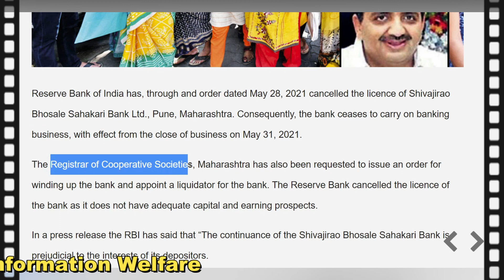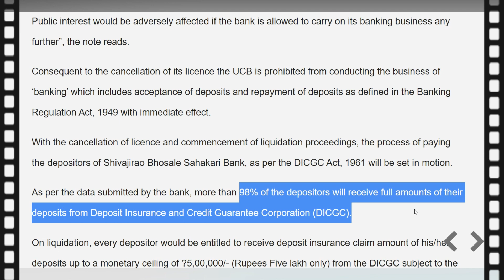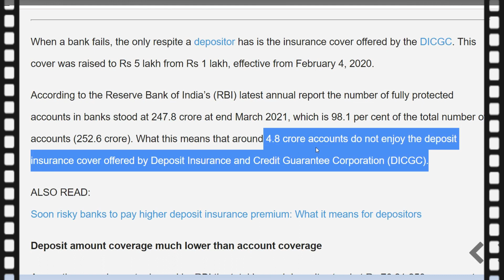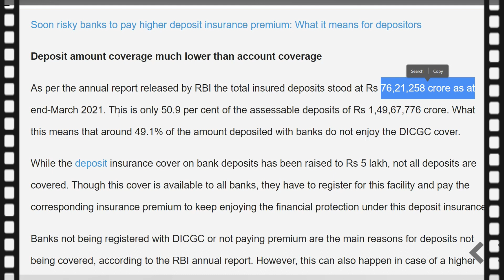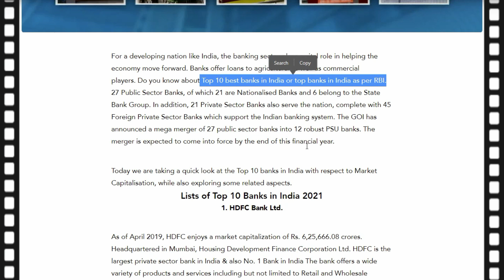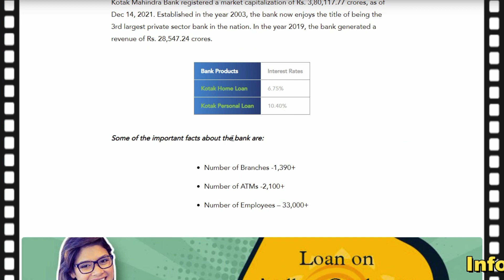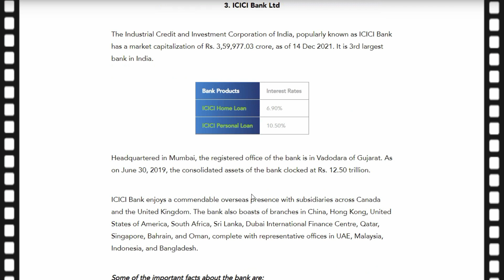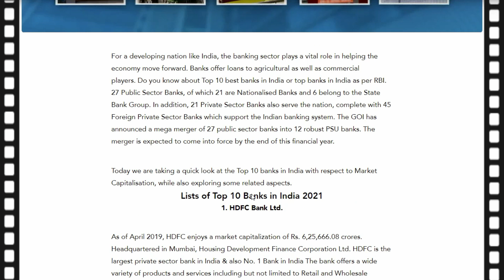RBI எடுத்த அதிரடி முடிவு🔥இந்த 10 வங்கிகளில் பணம் போடாதே🔥அடுத்தடுத்து திவாலாகும் வங்கிகளின் பட்டியல்🔥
🔥RBI எடுத்த அதிரடி முடிவு!🔥 இந்த 10 வங்கிகளில் பணம் போடாதே!🔥 அடுத்தடுத்து திவாலாகும் வங்கிகளின் பட்டியல் ரெடி🔥 பாதுகாப்பான 10 வங்கி பட்டியல் வெளியீடு! மக்களே உஷார்🔥

🔥உங்க வங்கி டெபாசிட் பாதுகாப்பா இருக்கா..? குண்டை போட்ட ரிசர்வ் வங்கி.. மக்கள் அதிர்ச்சி..!

மகாராஷ்டிராவில் உள்ள புனேவில் சிவாஜிராவ் போசாலே சஹாகரி வங்கி லிமிட்டெட் நிறுவனத்தின், வங்கி உரிமத்தினை ரிசர்வ் வங்கி ரத்து செய்துள்ளது.

இது குறித்து ரிசர்வ் வங்கி வெளியிட்டுள்ள அறிக்கையில், இவ்வங்கியில் போதுமான மூலதனம் இல்லாததாலும், வருவாய் இல்லாமையாலும் உரிமத்தினை ரத்து செய்துள்ளதாக தெரிவித்துள்ளது.

கிரீன் கார்டு கட்டுப்பாட்டில் மிகப்பெரிய தளர்வு.. இந்தியர்களுக்கு அடித்தது யோகம்.. இனி ரொம்ப ஈசி..!

மே 28,2021 தேதியிட்ட உத்தரவின் படி, மகாராஷ்டிராவின் புனேவை சேர்ந்த சிவாஜிராவ் போசாலே சகாரி வங்கி லிமிடெட் நிறுவனத்தின் உரிமத்தினை ரத்து செய்துள்ளது.

வங்கி உரிமம் ரத்து
ரிசர்வ் வங்கியின் இந்த அறிவிப்பினால் வங்கி வணிகத்தினை மேற்கொள்வதை நிறுத்திக் கொண்டுள்ளதாகவும், இதே மே 31, 2021வுடன் வணிகத்தினை மூடியுள்ளதாகவும் தெரிவித்துள்ளது. இந்தியாவில் இது போன்ற அடுத்தடுத்த வங்கிகளின் உரிமம் ரத்து செய்யப்படுவது அதிகரித்து வருகின்றது. சமீபத்தில் மேற்கு வங்கத்தைச் சேர்ந்த யுனைடெட் கோ ஆப்ரேட்டிவ் வங்கி உரிமத்தை ரிசர்வ் வங்கி ரத்து செய்தது நினைவு கூறத்தக்கது.

என்ன காரணம் ?
மகாராஷ்டிராவைக் தளமாகக் கொண்ட இந்த வங்கியின் உரிமத்தினை ரத்து செய்தற்காக, பல காரணங்களை மேற்கோளிட்டுள்ளது ரிசர்வ் வங்கி. குறிப்பாக வங்கி போதிய மூலதனம் மற்றும் வருமானம் இல்லை. இது வங்கி ஒழுங்குமுறை சட்டம், 1949ன் பிரிவு 56 உடன் படித்த பிரிவு 11(1) மற்றும் பிரிவு 22(3) விதிகளுக்கு இணங்கவில்லை என்றும் தெரிவித்துள்ளது.

இந்த விதிகளை பின்பற்றவில்லை
இது தவிர பிரிவு 22(3)(3) (a), 22(3)(b), 22(3)(c), 22(3)(d) மற்றும் 22(3)(e) உள்ளிட்ட பிரிவுகளின் கீழ் வங்கியானது இணங்க தவறி விட்டது. அதோடு 1956ன் பிரிவு 56ன் கீழ், ரிசர்வ் வங்கி, ஏற்கனவே வழிகாட்டுதல் உத்தரவினை பிறப்பித்திருந்தது. இதனால் ரிசர்வ் வங்கியின் வழிகாட்டுதல்களின் கீழ் இவ்வங்கியானது இருந்தது.

மக்கள் நலன் முக்கியம்
மேலும் இவ்வங்கியின் டெபாசிட்டர்களின் நலனைக் கருத்தில் கொண்டும் இந்த நடவடிக்கையின ரிசர்வ் வங்கி எடுத்துள்ளதாக தெரிவித்துள்ளது. தற்போதைய நிலையில் இவ்வங்கியால் டெபாசிட்தாரர்களுக்கு வைப்பு தொகையை முழுமையாக செலுத்த முடியாது. ஆக இவ்வங்கி, மேற்கொண்டு வங்கி தொழிலை தொடர்ந்தால், வாடிக்கையாளர்களின் நலன் பாதிக்கப்படும்.

பணம் என்ன ஆகும்?
இவ்வங்கியின் உரிமம் ரத்தும் செய்யப்பட்டுள்ள நிலையில், மற்ற நடவடிக்கைகளை விரைவில் தொடங்கும் என அறிவித்துள்ளது. டெபாசிட்தாரர்களுக்கு 1961ன் படி பணம் செலுத்தப்படும் எனவும் அறிவித்துள்ளது. இது மொத்த டெபாசிட்தார்களில் 98% பேர் Deposit Insurance and Credit Guarantee Corporation மூலம் தொகையை திரும்ப பெறுவார்கள் எனவும் தெரிவித்துள்ளது.

ரூ.5 லட்சம் வரை பெறலாம்
ஆக DICGC கீழ் வங்கி வாடிக்கையாளர்களுக்கு 5 லட்சம் ரூபாய் வரையிலான டெபாசிட்டினை திரும்ப பெற்றுக் கொள்ளலாம். இதனால் மக்களின் டெபாசிட் பணம் முழுமையாகக் கிடைக்கும். யாரும் பயப்பட தேவையில்லை எனவும் அறிவிக்கப்பட்டுள்ளது. எனினும் இதில் 5 லட்சம் ரூபாய் வரையில் தான் இந்த திட்டத்தில் திரும்ப பெற முடியும்.